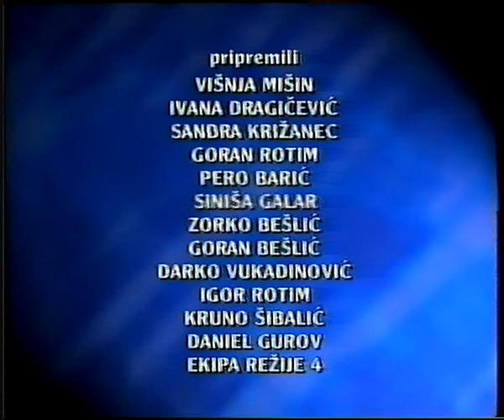VUKOVAR dokumentarna emisija